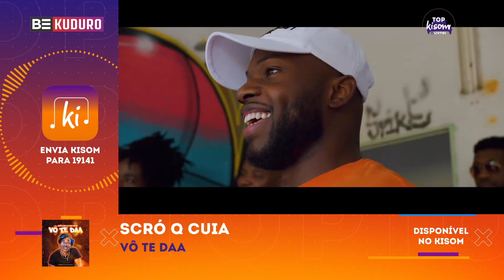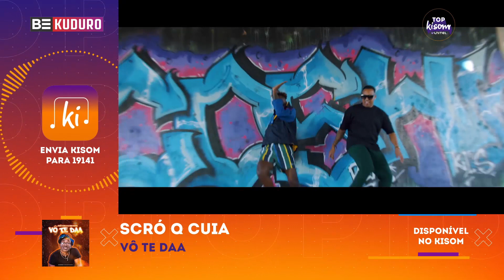Top Kisom - Kuduro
Assiste aos videos Kuduro mais vistos no Kisom